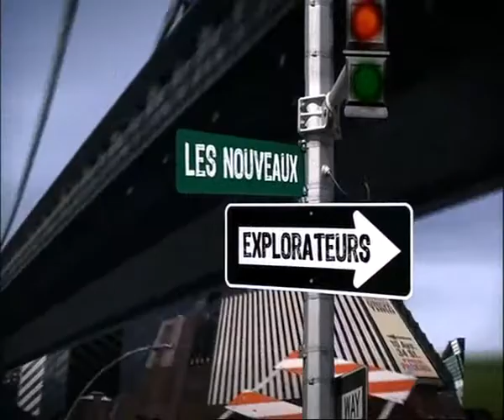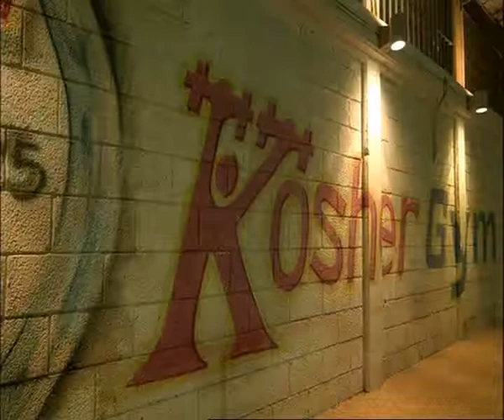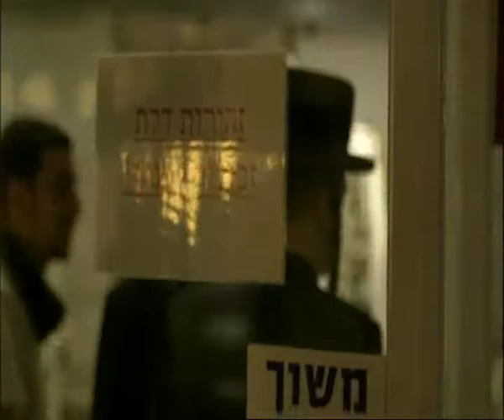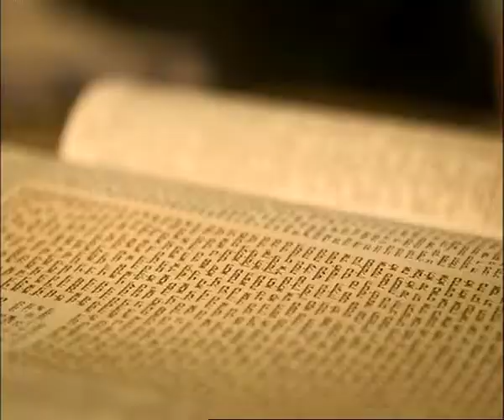les nouveaux explorateurs koshergym